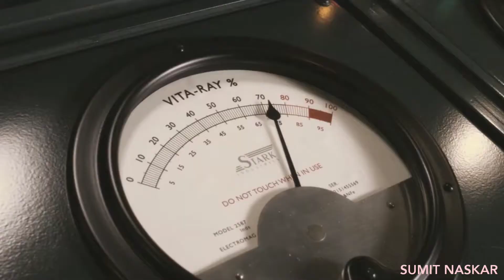Captain America▪︎Kalki Bgm▪︎Marvel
This videos was made by original movie clips from another channels. Thanks them for clips. This video does not contains copyright content.